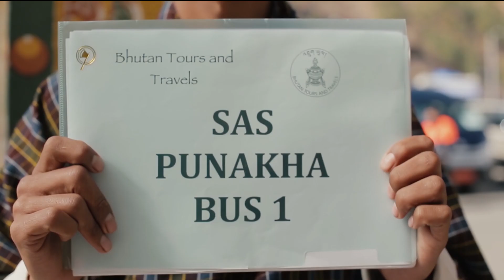Singapore American School || READ Bhutan Interim Semester